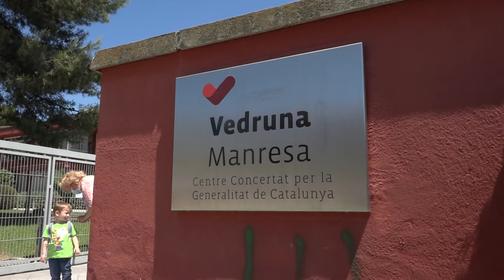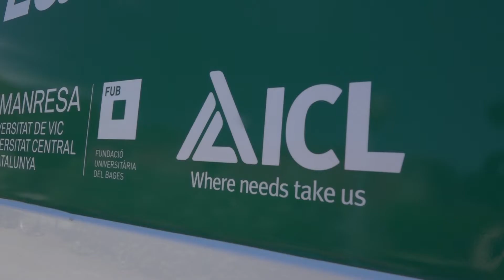El Lab0_6 es desplaça a les escoles amb la col.laboració d'ICL